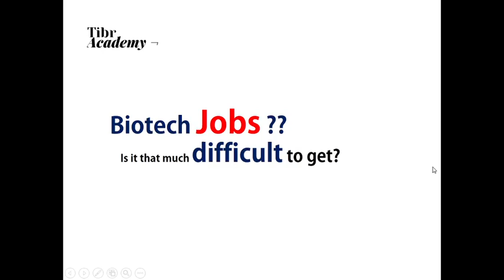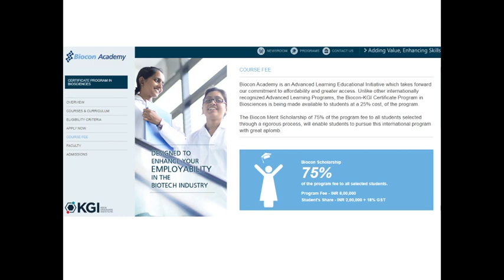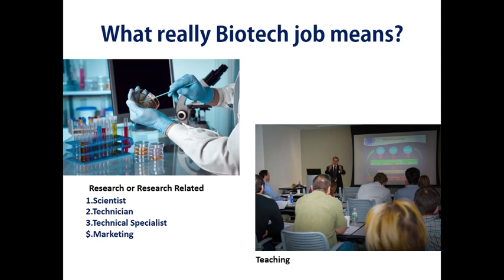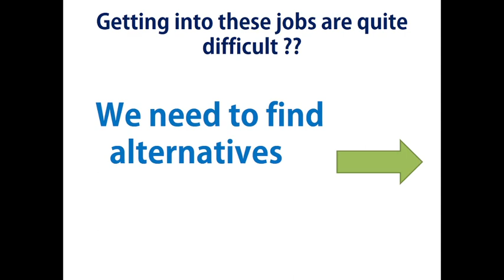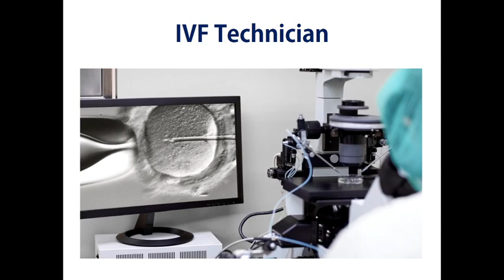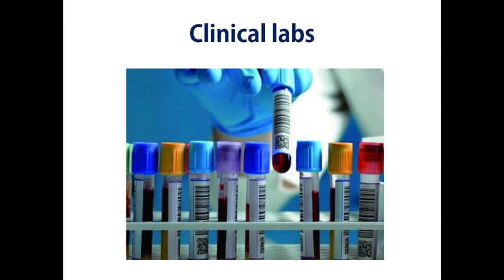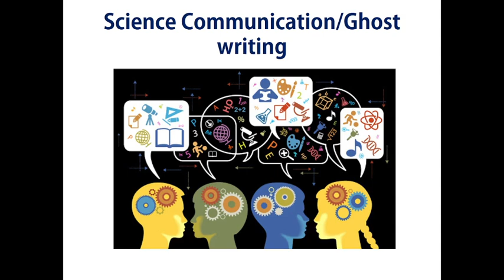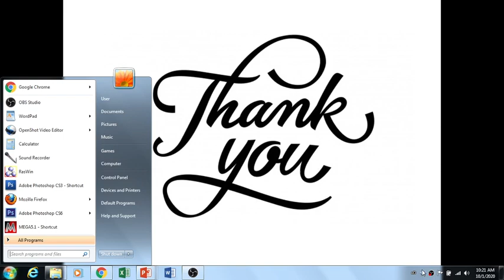Jobs after PhD, MSc and BSc Biotechnology